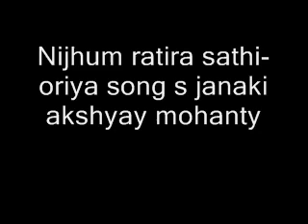Nijhum ratira sathi-oriya song s janaki akshyay mohanty